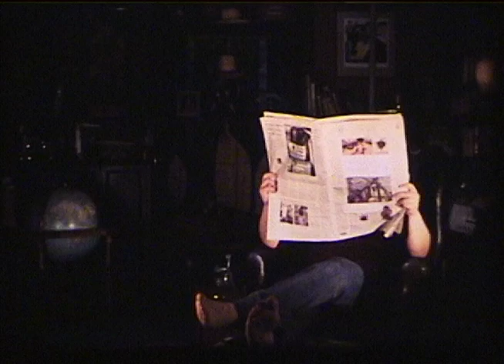The Cuts "How Can I Get Through" Musical Short Film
vintage cuts video. shot in 1974 all on location in Paris, France (their native home) right after their return from the legendary "We don't give a fuck" tour.